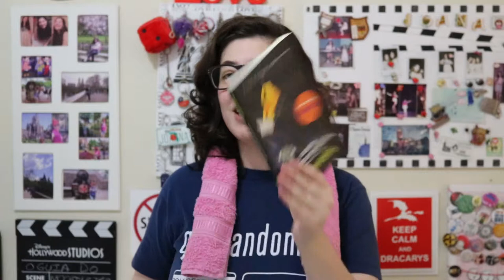O Guia do Mochileiro das Galáxias | Universo Fangirl